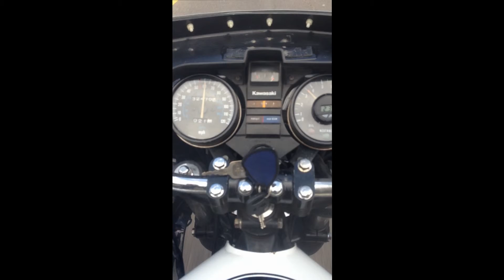las vegas and bike videos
martins vids